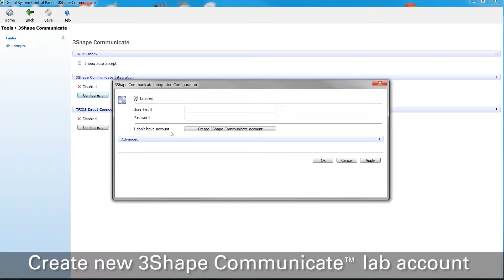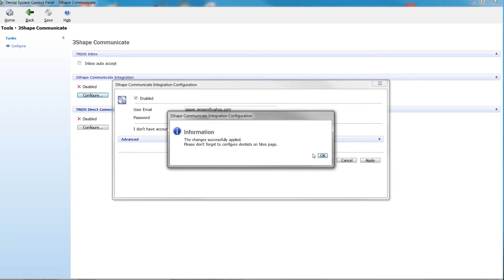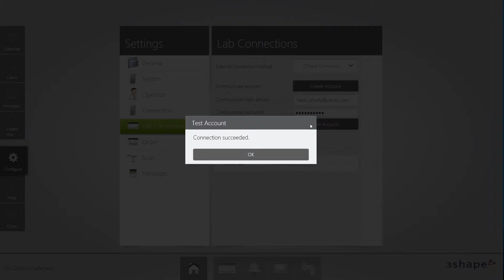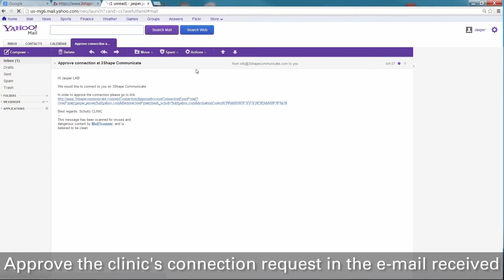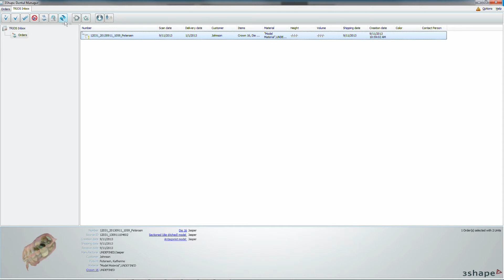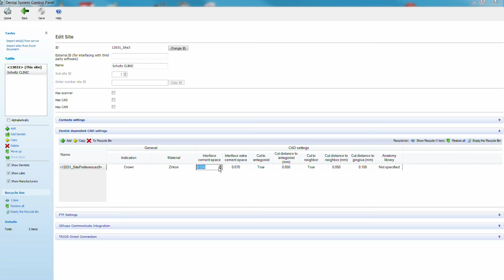3Shape Communicate Movie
مكتب الشرع لتجهيزات طب الاسنان

للإستعلام وطلب المواد يرجى الاتصال على الرقم : 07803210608

العنوان : شارع الحزام الاخضر\حي العلماء \النجف \ العراق
الموقع على الخريطة: